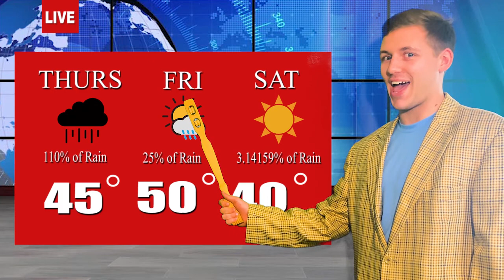Versailles Fake News | Thanksgiving 2020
Happy thanksgiving! Hope everyone had a wonderful day. We had fun filming this news channel show.

Hopefully I'll get the vlog done soon!